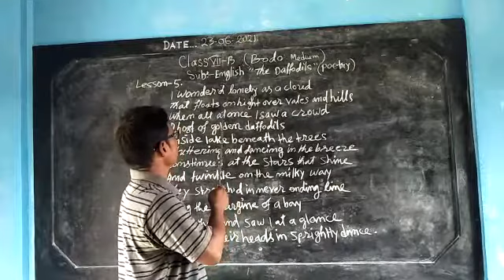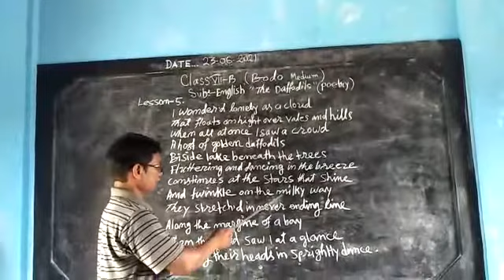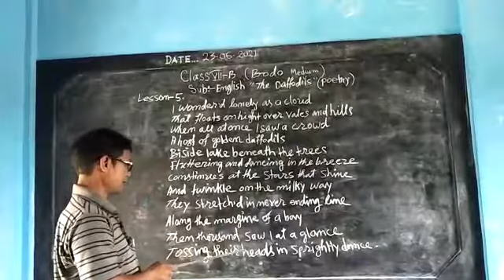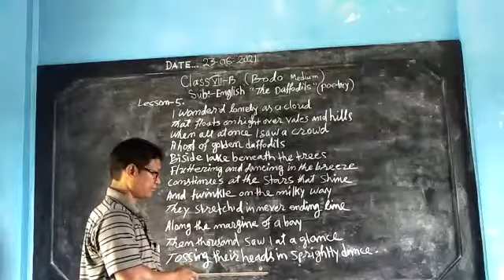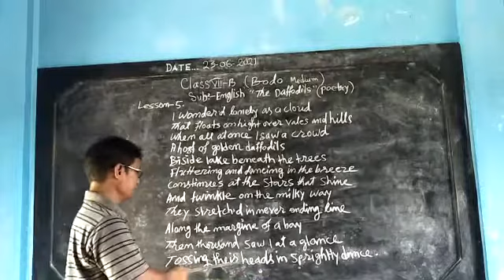Class -7 (English) lesson -5 for Bodo medium students.